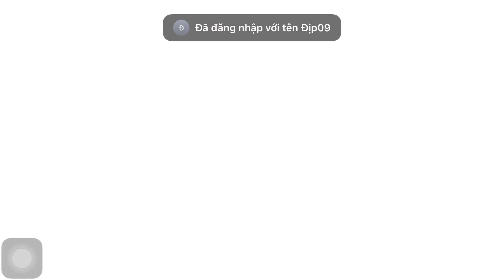The Buddy Sewer Rats | Kick the Buddy